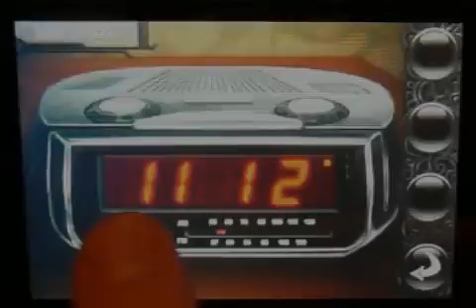Official 1112 episode 01 trailer!